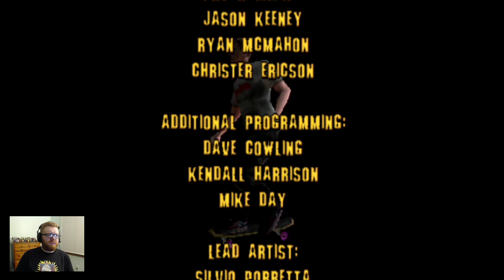Tony Hawk's Pro Skater - Bucky Lasek (Career Mode) [Full Stream]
In this stream I played through Tony Hawk Pro Skater's career mode with Bucky Lasek. Downhill Jam was my absolute enemy once again...